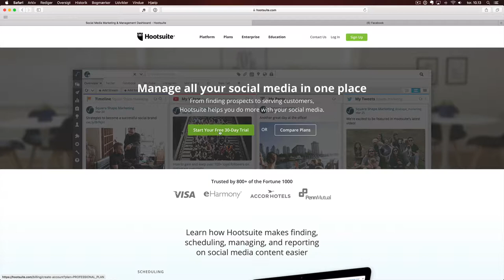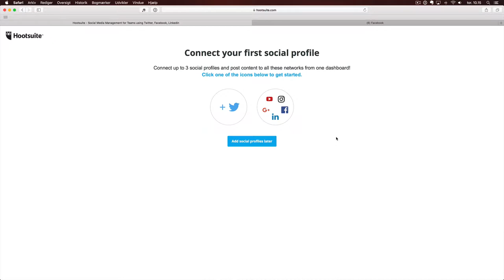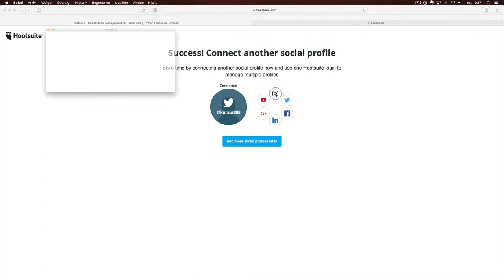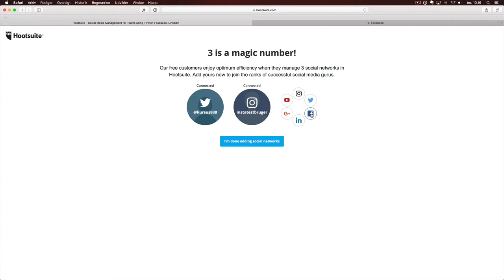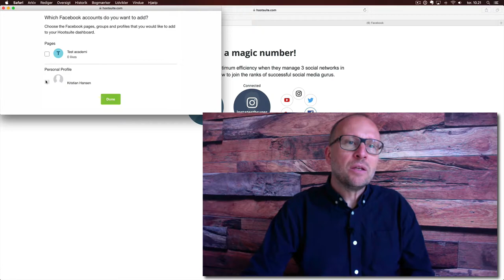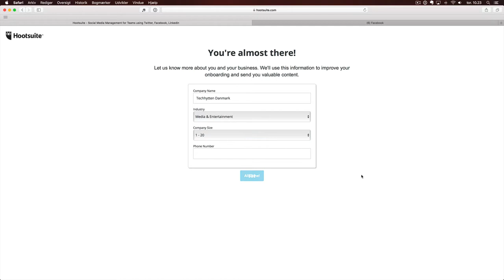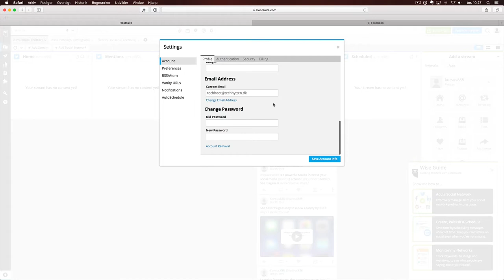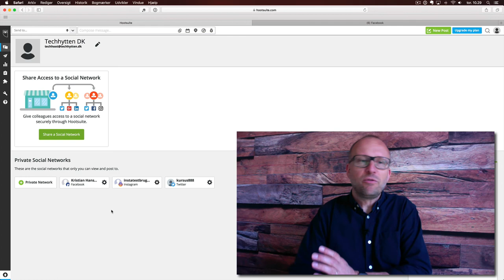Kom i gang med Hootsuite - lær at lave dashboards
Man kommer langt med gratisversionen af Hootsuite, hvis det man har behov for er overvågning af et bestemte emne eller nogle bestemte profiler i sociale medier. Denne video er den første af seks videoer i Techhyttens gratis onlinekursus i overvågning med Hootsuite. Du finder kurset her